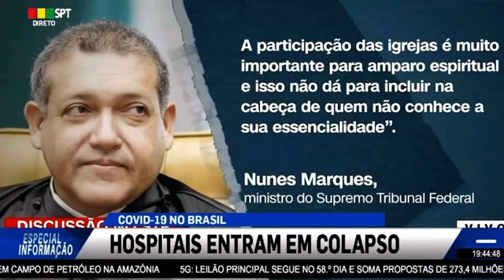COLAPSO DOS HOSPITAIS E MINISTRO AUTORIZA ABERTURA DAS IGREJAS | SPT Television SIC Internacional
Na minha participação dessa terça-feira(6) no  Jornal Especial Informação da SPT Television SIC Internacional nos EUA, com os jornalistas Luís Pires e Ricky Durães, falei do colapso nos hospitais, e a liberação da abertura das igrejas por ministro do STF no Brasil.